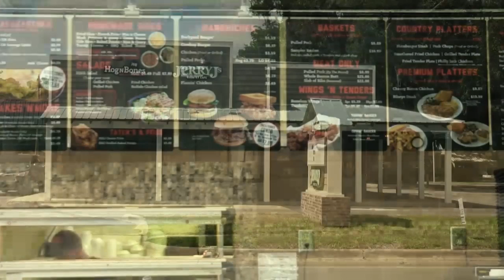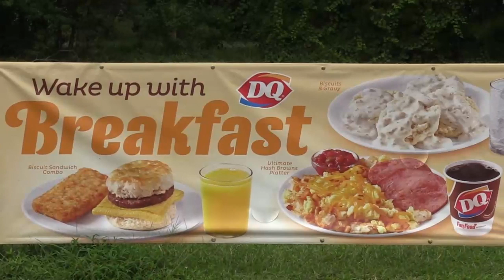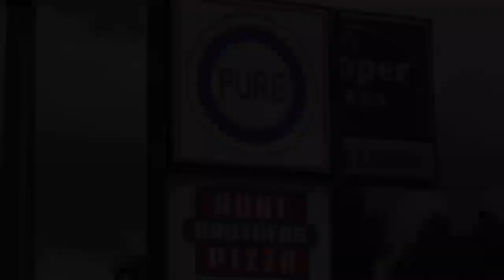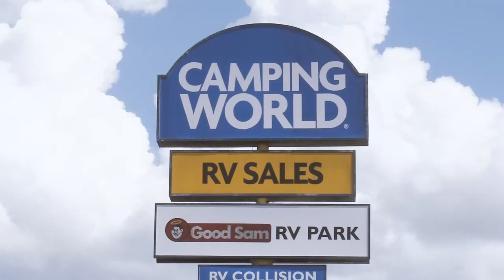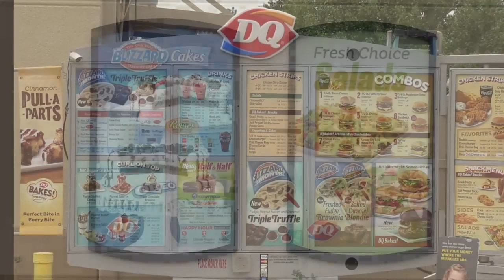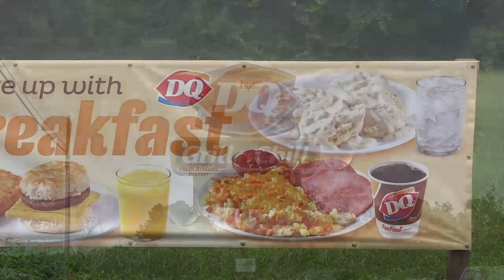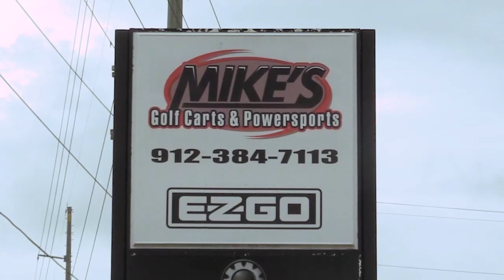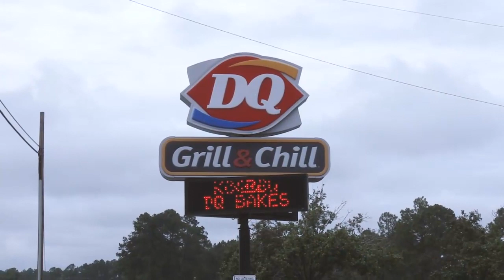Atkinson @ Clinch - Varsity Basketball 1/6/2020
The Clinch County (Homerville, GA) varsity basketball team has a home conference game vs. Atkinson County (Pearson, GA).